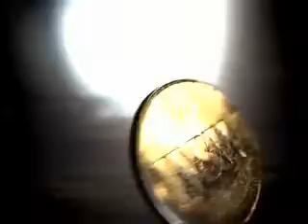Wealth & Wisdom - JSE: Wealth preservation PT 2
The JSE discusses wealth preservation on Wealth and Wisdom, talking about the different sectors of the Equity Market.